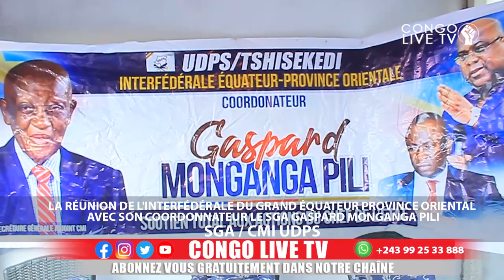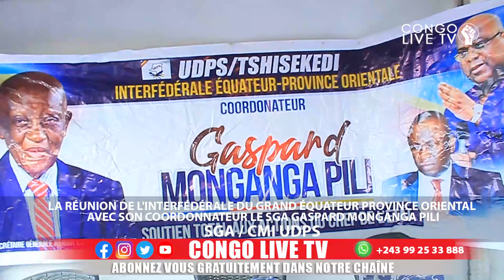🔴RDC : L'INTERFEDERALE GRANDE EQUATEUR PROVINCE ORIENTALE A DONNEE SON SOUTIEN MASSIF AU Pdt FATSHI